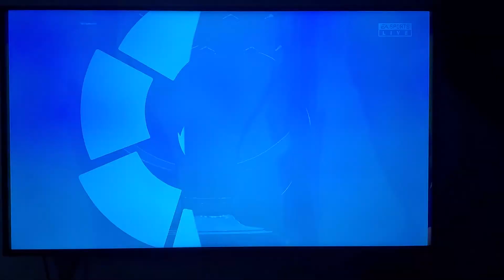Fc Barcelona laliga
Fc Barcelona